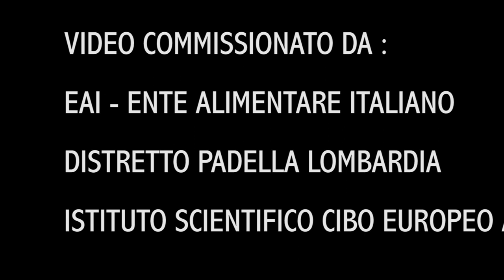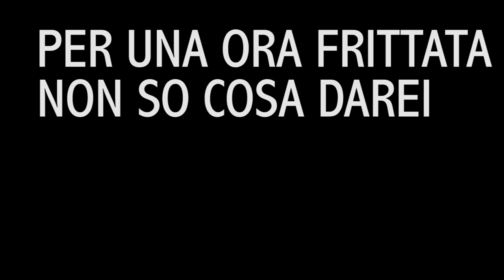Tutorial cucina italiana e fotoromanzo - Superfrittatone - Je te connais, frittatòn!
"da quando ho conosciuto questo brano la mia vita è cambiata alla grande". Questa l importante testimonianza di un caro amico intimo della critica musicale, che qui teniamo anonimo per rispetto di privacy E NON SOLO.

Il nuovo brano dei The Power Boyz esce esattamente un solo giorno dopo San Valentino e già dalle prime avvisaglie in tante cucine italiane questa canzone viene molto cantata da grandi cuochi.

Ma no, no davvero, questa canzone non è dedicata solo ai cuochi, c è molto di più:

una storia di forza, una storia di emancipazione, una storia di riuscire a crescere quando nessuno crede in TE ma TU ce la fai contro OGNI previsione e PROPRIO TU diventi il numero uno e tutt@ l@ ragazz@ ti acclamano come un idolo.

Nel modo più assoluto questa canzone non vuole essere solo un esempio tipo parabola, vuole invece svelarti i trucchi per conquistare il TUO successo,

infatti la canzone è divisa in quattro parti: 1) assolo ; 2) testo forte; 3) fase di canzone tutorial per fare la frittata con le patate alla grandissima; 4) di nuovo assolo.

La potenza della ritmica e la velocità sfrenata hanno ricordato a molti la grande canzone "Wilpo" degli Octopoff.

STORICO: questa è la prima canzone italiana che è anche un tutorial e un fotoromanzo!!!
INCREDIBILE: c'è un assolo velocissimo che tanti chitarristi americani se lo sognano!!!
MEMORABILE: la canzone vede la collaborazione dei vocalist Rico Pipiton, Cortona Italian Boy, Anne Ellen Duberry  e, per la prima sui teleschermi, Julio de Cordoba!!!

Brano ideato da cantare in cucina o quando si corre sotto la pioggia.

i the power boyz sono un gruppo di ragazzi di tante nazionalità accomunati dalla passione per la musica di qualità. quindi a cavallo tra John Mascis e  i Licantropuzz

i the power boyz NON PERSEGUONO un successo a livello di soldi mentre ASPIRANO di più alla fama.

i the power boyz sono:
august trenbayer
marcel clermont
steven mc steven
rico pipiton
e la bellissima anabasia anabasia

video di Kajson Swalpoff

musica realized con nano studio